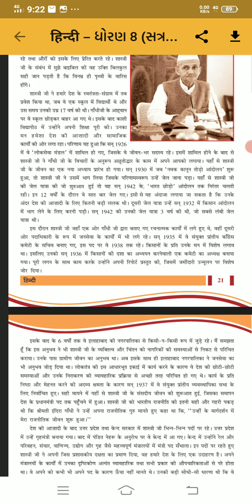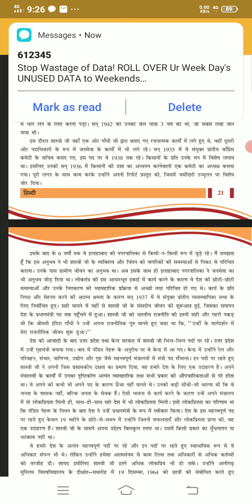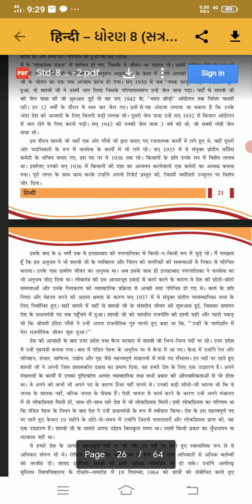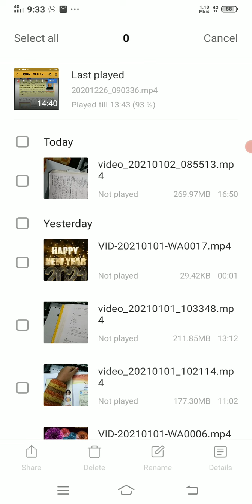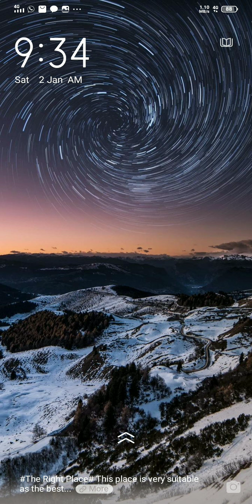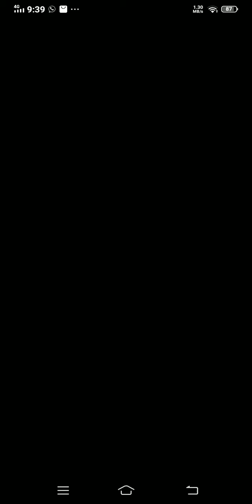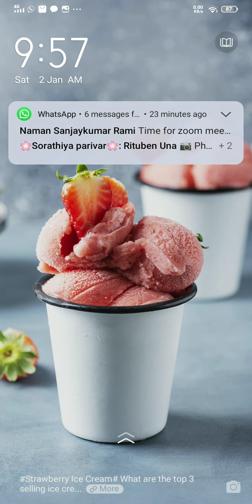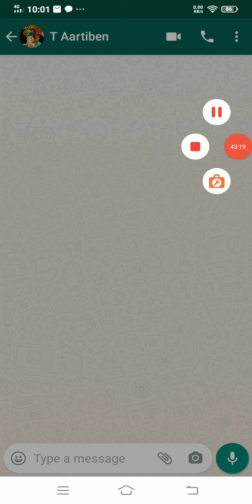std 8 hindi guj med 2/01/21